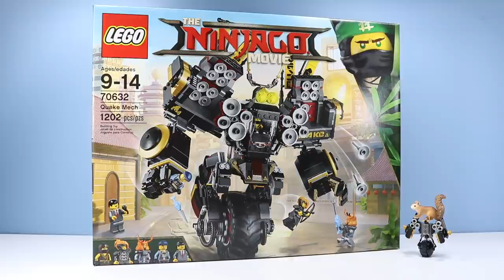LEGO The Ninjago Movie Quake Mech Cole Set Speed Build Review 70632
LEGO The Ninjago Movie; Quake Mech Set #70632 Speed build review from Squirrel Stampede! Cole's monster one wheeled sound machine on the table as its constructed and battled with. Set features 1202 Pieces, projectile speakers, opening cockpit with dual turntables, articulated arms, one giant wheel, and 5 Minifigures! Collect hard to find Misako and Fred Finley, and Shark Thugs Mike the Spike and Crusher. Complete your Lego Ninjago Movie Ninja Vehicle Collection with the mighty Quake Mech!

Found USA retail, Toys R Us $89.99

Party Hits 2, 3, 4, 8
Spider Juice
Pirates of the North Pole